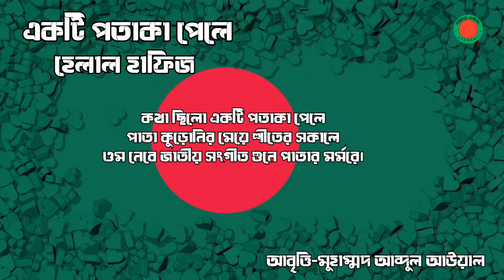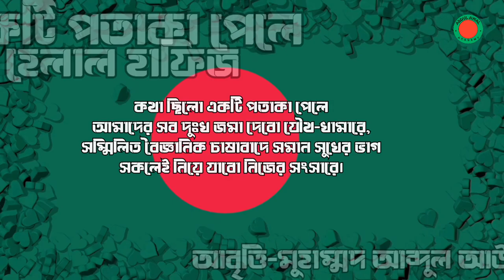দেশের কবিতা | একটি পতাকা পেলে | হেলাল হাফিজ | Bangla Poem Recitation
@কবিতা_২০২৪ @কবিতা_২০২৪